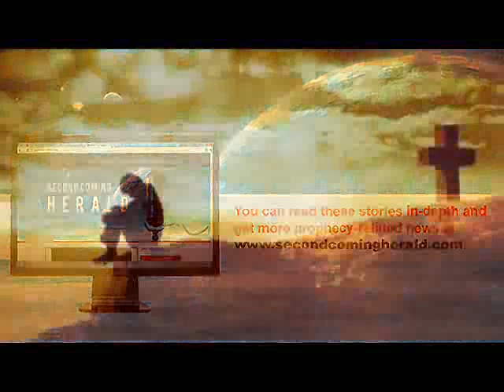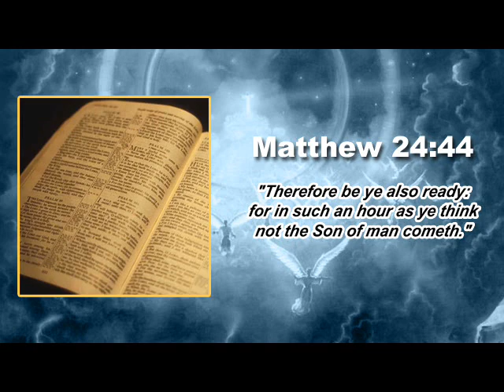Floods in North Korea kill 88 people and leave thousands homeless (Second Coming Watch Update)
Second Coming Watch Update #178 | with Daniel Whyte III

Floods in North Korea kill 88 people and leave thousands homeless. According to Agence France-Presse, North Korea's official news agency said that a week of floods caused by a typhoon and a downpour of rain claimed huge human and material losses. The new death toll of 88 was a dramatic increase from the figure of eight reported earlier. A total of 134 people were injured and almost 63,000 people were left homeless by the floods, which started on July 18. Thousands of homes have also been damaged or destroyed.

Iran boosts retaliation capabilities in the Persian Gulf. According to The Washington Post, Iran is rapidly gaining new capabilities to strike at U.S. warships in the Persian Gulf, amassing an arsenal of sophisticated anti-ship missiles while expanding its fleet of fast-attack boats and submarines. The new systems, many of them developed with foreign assistance, are giving Iran's commanders new confidence that they could quickly damage or destroy U.S. ships if hostilities erupt.

The area of the United States under extreme drought increases to 20 percent. According to CNN, areas of the contiguous United States under extreme or exceptional drought conditions increased by an area roughly the size of Texas -- from 13.5 percent of the land to 20.5 percent -- in the past seven days. The National Drought Mitigation Center said that "It's getting to the point where some of the agricultural damage is not reversible."

The Bible says in Matthew 24:21: "Then shall be great tribulation, such as was not since the beginning of the world to this time, no, nor ever shall be."

You can read these stories in more detail and get more prophecy-related news at Second Coming Herald.com

If you do not know the Lord Jesus Christ as your Saviour, may I encourage you to get to know Him today. To do so, please understand that you are a sinner, just as I am, and that you have broken God's laws. The Bible says in Romans 3:23: "For all have sinned and come short of the glory of God." Please understand that because of your sins, you deserve everlasting punishment in hell. Romans 6:23 says "the wages of sin is death..." This is both physical death and spiritual death in hell. That is the bad news.

But here is the good news. John 3:16 says "For God so loved the world, that he gave his only begotten Son, that whosoever believeth in him should not perish, but have everlasting life." If you are willing to believe on the Lord Jesus Christ for salvation, please pray with me this simple prayer: Holy Father God, I realize that I am a sinner and that I have done some bad things in my life. For Jesus Christ sake, please forgive me of my sins. I now believe with all of my heart that Jesus Christ died for me, was buried, and rose again. Lord Jesus, please come into my heart and save my soul and change my life today. Amen.

If you prayed that prayer and meant it from your heart, may I be the first to say congratulations on doing the most important thing in life and that is accepting Jesus Christ as your Lord and Saviour!

In closing, remember the words of the Lord in Matthew 24:42: "Watch therefore: for ye know not what hour your Lord doth come." Matthew 24:44 says, "Therefore be ye also ready: for in such an hour as ye think not the Son of man cometh."

Now, let us join in the prayer of John the Revelator -- "Even so, come, Lord Jesus." God bless you.